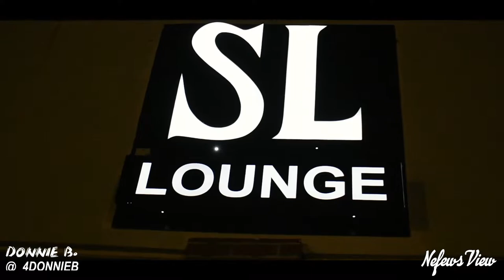DONNIE B and Big Pat Takes over SL Lounge Atlanta, Ga 9.15.18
Donnie B and The Rare Breed family takes over SL Lounge